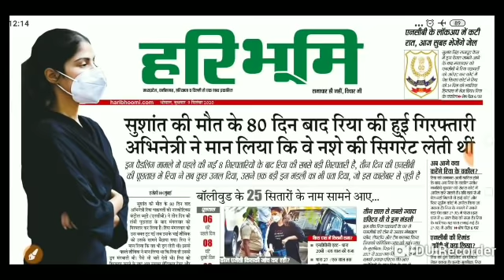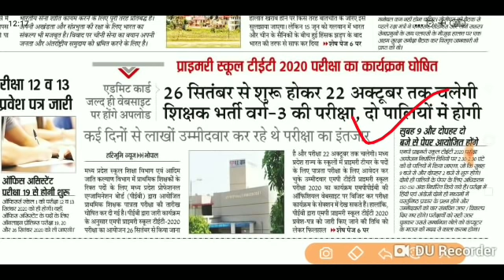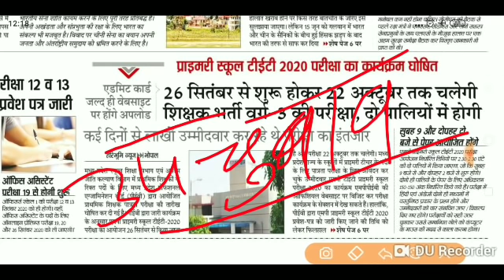म.प्र. शिक्षक भर्ती वर्ग 3 परीक्षा तिथि घोषित/ MP Shikshak Bharti Varg 3 Exam Date/MP TET Exam Date?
1. बाल विकास पेडागोजी टेस्ट -

2. तत्सम - तद्भव शोर्ट ट्रिक -

3. पर्यावरण पेडागोजी टेस्ट -

4. पर्यावरण पेडागोजी टेस्ट - 02

5. बाल विकास पेडागोजी टेस्ट - 2

6. णित पेडागोजी टेस्ट - 01

7. गणित पेडागोजी टेस्ट - 02

8. म.प्र. पुलिस संपूर्ण सिलेबस -

9. म.प्र. पटवारी सिलेबस

10. पर्यावरण पेडागोजी प्रेक्टिस सेट -

11. पर्यावरण पेडागोजी प्रेक्टिस सेट - 02

12. पर्यावरण पेडागोजी प्रेक्टिस सेट - 03

13. पर्यावरण पेडागोजी प्रेक्टिस सेट - 07

14. पर्यावरण पेडागोजी प्रेक्टिस सेट - 08

15. पर्यावरण पेडागोजी टेस्ट - 5

16. बाल विकास पेडागोजी टेस्ट - 8

17. हिन्दी पेडागोजी टेस्ट - 01

18. गणित पेडागोजी टेस्ट - 02

19. गणित पेडागोजी प्रेक्टिस सेट - 01

20. गणित पेडागोजी प्रेक्टिस सेट - 02

21. गणित पेडागोजी प्रेक्टिस सेट - 03

22. गणित पेडागोजी प्रेक्टिस सेट - 04

23. गणित पेडागोजी प्रेक्टिस सेट - 07

24. गणित पेडागोजी प्रेक्टिस सेट - 05

25. गणित पेडागोजी प्रेक्टिस सेट - 06

26. गणित पेडागोजी प्रेक्टिस सेट - 08

27. गणित पेडागोजी प्रेक्टिस सेट - 09

28. गणित पेडागोजी प्रेक्टिस सेट - 10

29. गणित पेडागोजी प्रेक्टिस सेट - 11

30. गणित पेडागोजी प्रेक्टिस सेट - 12

31. गणित पेडागोजी प्रेक्टिस सेट - 13

32. गणित पेडागोजी प्रेक्टिस सेट - 14

33. गणित पेडागोजी प्रेक्टिस सेट - 15

34. गणित पेडागोजी प्रेक्टिस सेट - 16

35. गणित पेडागोजी प्रेक्टिस सेट - 17

37. गणित पेडागोजी प्रेक्टिस सेट - 18

38. गणित पेडागोजी प्रेक्टिस सेट - 19

39. गणित पेडागोजी प्रेक्टिस सेट - 20